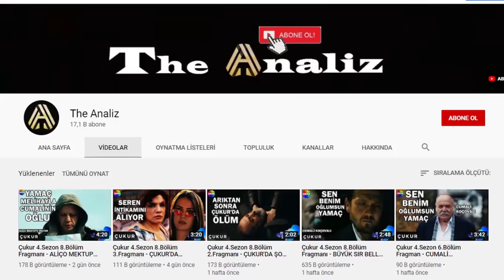Çukur 4.Sezon 13.Bölüm Fragmanı - ÇUKURDAN AYRILAN O İSİM! SIRLAR ÇÖZÜLDÜ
Çukur 4.Sezon 13.Bölüm Fragmanı - ÇUKURDAN AYRILAN O İSİM! SIRLAR ÇÖZÜLDÜ adlı videoyu yükledik.

📌Video İçerisinde İstediğiniz Konuları İzleyebilirsiniz :
00:00 - İNTRO
00:19 - CENGİZ YAMAÇA NE YAPACAK ?
01:25 - ÇUKURDAKİ ÖLEN ÖNEMLİ İSİM
02:09 - 1.SPOİLER
02:38 - VARTOLU NEREDE ? GELİCEK Mİ ?
02:56 - HALİL İBRAHİM KİM ? TÜM ÇÖZÜLEN SIRLAR
04:15 - MELİHANIN BÜYÜK SIRRI NE ?
05:04 - KULKAN ERDENETİ CANLANDIRICAK ÜNLÜ OYUNCU KİM ?
05:50 - SEREN ERDENETİN BÜYÜK PLANI NE ?

DİĞER VİDEOLARIMIZA GÖZ ATMAK İSTERSEN;

4.Sezon 1.Bölüm Özet:

Gazeteci Emir ve polis Erkan’ın yardımlarıyla Yamaç Koçovalı, Çağatay Erdenet’in sonunu
adım adım getirecek. Ancak bu son Vartolu’nun da bir fedakarlık yapmasını gerektirecek.
Yamaç’ın planı işlemeye devam ederken Çağatay’ın adamları yüzünden zor durumda kalan
Cumali’nin yardımına sürpriz bir isim yetişecek. Celasun’un Karaca’yla ilgili verdiği bilgi
karşısında Yamaç’ın nasıl bir yol izleyeceği merak konusu olacak. Çağatay’ı oyun dışı
bırakan hamle nefesleri keserken Koçovalılar artık mahallelerini toparlamak için uğraşacak.
Ancak büyük bir darbe alan Erdenetler Koçovalıların peşini bırakmayacak. Arık Böke
Erdenet’in gelişiyle artık hem Koçovalılar hem Erdenetler için hiçbir şey eskisi gibi
olmayacak.

Bu dizi ve çok daha fazlası puhutv'de ›
Koçovalılar, hayatlarının en büyük acısıyla karşı karşıyadır! Yücel’in oyunuyla Yamaç ve İdris Koçovalı’dan biri diğerini vurmak zorunda kalmıştır. Hiçbir şeyin eskisi gibi olmayacağı Çukur’da hakimiyeti Akın Koçovalı alırken, Baykal’ın kızı Efsun’un Çukur’a adım atması kartların yeniden dağıtılmasına neden olacak.

Senaryo: Gökhan Horzum
Yapımcı: Kerem Çatay, Pelin Diştaş Yaşaroğlu
Yönetmen: Sinan Öztürk
İdari Yapımcı: Yamaç Okur
2. Yönetmen: Özgür Sevimli
Görüntü Yönetmeni: Tolga Kutluay

Oyuncu Kadrosu
Yamaç: Aras Bulut İynemli
Sena: Dilan Çiçek Deniz
Arık Böke Erdenet: Barış Arduç
Çağatay Erdenet: Nejat İşler
Cengiz Erdenet: Mustafa Avkıran
İdris: Ercan Kesal
Sultan: Perihan Savaş
Meliha: Şenay Gürler
Vartolu: Erkan Kolçak Köstendil
Aliço: Rıza Kocaoğlu
Selim: Öner Erkan
Cumali: Necip Memili
Çeto: Erkan Avcı
Mahsun: Berkay Ateş
Celasun: Kubilay Aka
Emmi: Kadir Çermik
Ayşe: İrem Altuğ
Saadet: Boncuk Yılmaz
Medet: Mustafa Kırantepe
Ersoy: Mehmet Yılmaz Ak
Metin: Cem Uslu
Kemal: Uğur Yıldıran
Meke: Aytaç Uşun
Akşın: İlayda Alişan
Karaca: Ece Yaşar
Yıldız: Gökşen Ateş
Veysel: Halil Babür
Hatice: İpek Türktan
Deren: Beste Kanar
Lal Fındık: Ramin Nezir